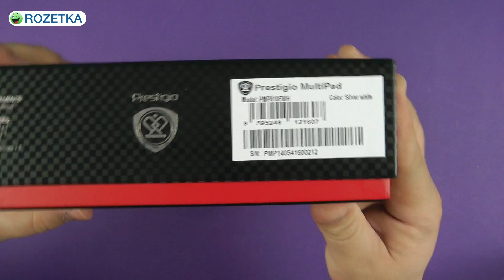Распаковка Prestigio MultiPad Visconte (PMP810FWH)